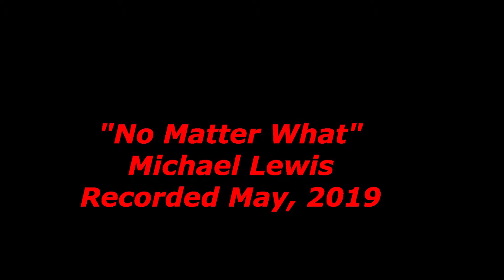Michael Lewis - No Matter What (Cover)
Michael Lewis singing "No Matter What".